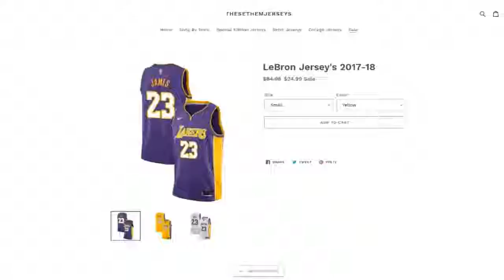HARDEN BREAKS WILT"S RECORD WITH A 4 POINT PLAY